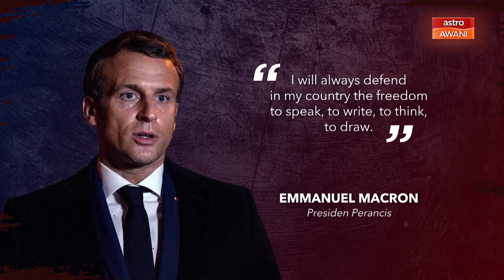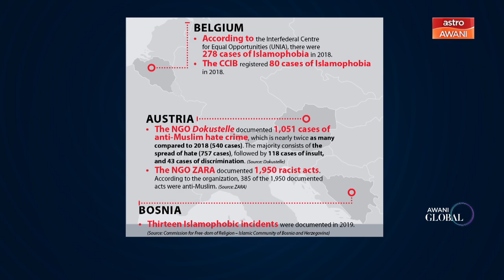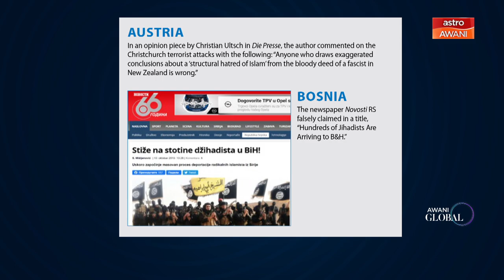AWANI Global: COVID-19 | Adakah setimen islamofobia meningkat di Eropah?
Adakah COVID-19 memburukan lagi islamofobia di Eropah? Apakah dapatan dan cadangan daripada European Islamophobia Report edisi terkini? Editor Astro AWANI, Rizal Zulkapli menemubual Editor Bersama laporan, Enes Bayrakli.